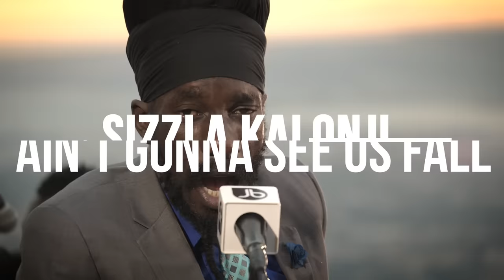[New] Sizzla | Jussbuss Acoustic | ENCORE PERFORMANCE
Watch the Encore Performance of Sizzla Kalonji's breaktaking JussbussAcoustic Performance

HoldingFirm 0:00
Ain't Gonna See us Fall 4:00
Dry Cry 7:00
Words of Divine 9:40

Starring
Sizzla Kalonji

Bands
Ruff Kutt Band

Host
Andrew Jackson
Rachelle Thompson

Executive Producers
Jussbuss Television
Magnum Tonic Wine

Directors
Pierce McLean
Andrew Jackson
Johnathan Newman

Producers
Johnathan Newman
Pierce McLean
Andrew Jackson

Editors
Pierce McLean
Andrew Jackson

Lights
Pictoris Creative
Jussbuss Television

Camera Operators
Pierce Mclean
Johnathan Newman
Kerrin McLean

BTS

Sound Recording Engineers
Graham "John" Fenton
Pierce Mclean

Mix & Mastering
Graham "John" Fenton & Pierce McLean

As one of Jamaica's premier digital media outlet's for Dancehall and Reggae, our aim at Jussbuss Television is to keep giving you that quality Jamaican entertainment that we hope you love and enjoy.

Follow us @JussbussTV on...